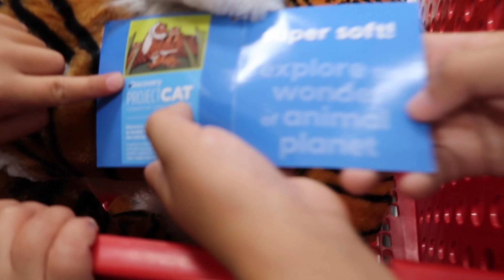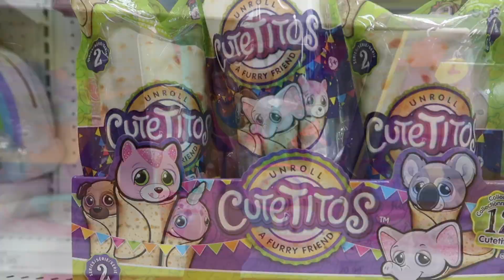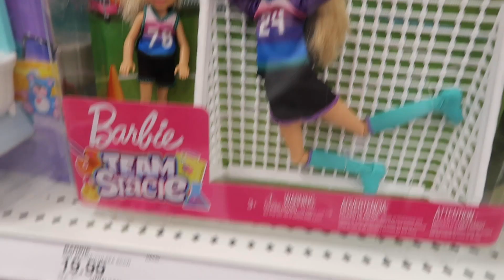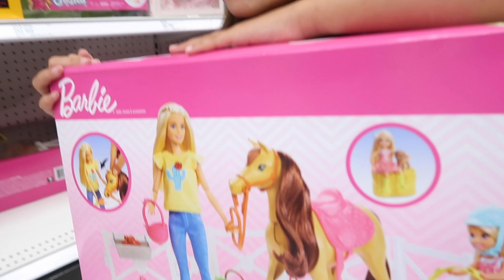I'LL BUY ANYTHING THAT STARTS WITH THE FIRST LETTER OF YOUR NAME Challenge!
We go to the store and the kids have to pick out things that start with the first letter of their name. If they find anything, we will buy them. The boys have to find something that starts with C, and Bria has to find something that starts with B. Watch and see what they pick out and all the fun stuff that they find!